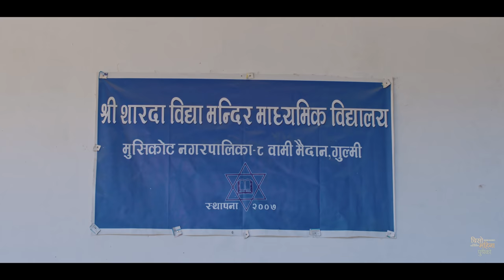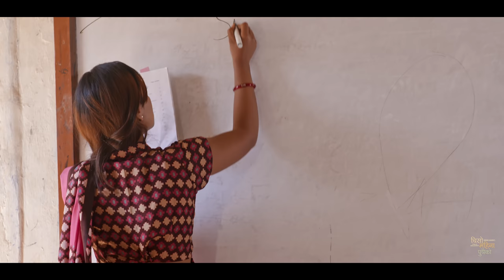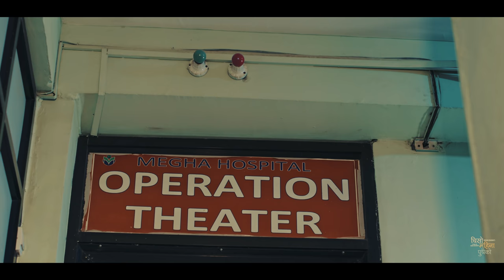CHISO MAINA PUSHAIKO चिसो महिना पुसैको | MOHAN KHADKA | TULASI GHARTI ft Obi Aayushma New Lok Dohori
Presenting New Nepali Lok Dohori song Chiso Maina Pusaiko  , Aafno Pir Lagdaina  by Mohan Khadka & Tulsi Gharti Magar Composed By Mohan Khadka, Penned By Netra Aryal & featuring Obi Rayamajhi & Aayushma Karki only on Mohan Khadka's official YouTube channel.

CHISO MAINA PUSAIKO | NEW NEPALI LOK DOHORI 2076

VOCAL
MOHAN KHADKA | TULSI GHARTI MAGAR

LYRICS
NETRA ARYAL

MUSIC
MOHAN KHADKA

ARRANGER
BINOD BAJURALI

STUDIO
MALASHREE DIGITAL REACORDING STUDIO

MIXING | MASTERING
KHADKA BAJURALI

ARTISTS
OBI RAYAMAJHI | AAYUSHMA KARKI

CINEMATOGRAPHY
KARAN CHAISIR

EDIT | COLOR
BIKASH GYAWALI

DIRECTION
BINOD BHANDARI

POST PRODUCTION
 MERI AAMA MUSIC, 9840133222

MUA
SANGITA CHAND